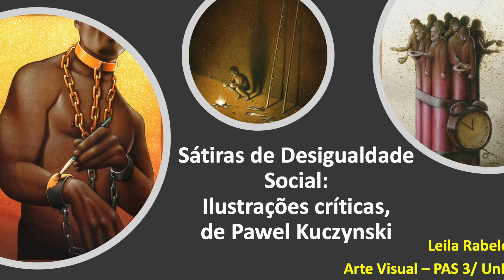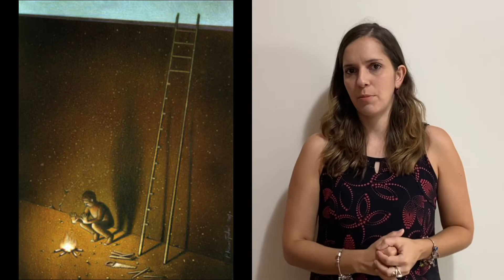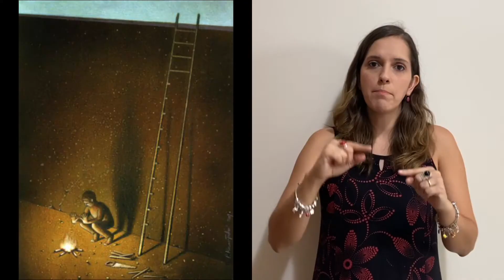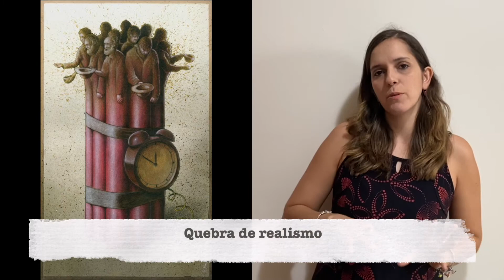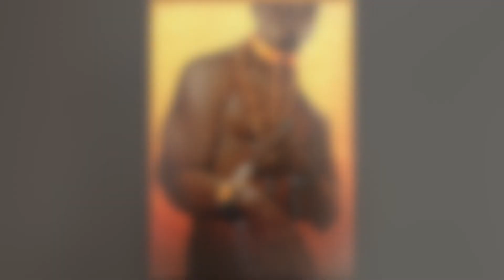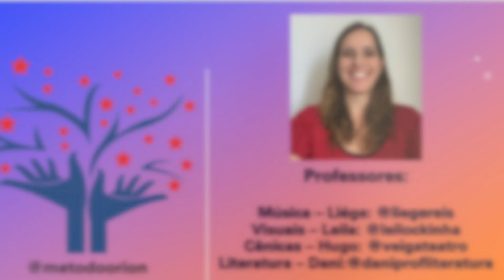Método Órion - PAS 3: "Ilustrações críticas", de Pawel Kuczynski – Sátiras Desigualdade Social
Fala pessoas!

Nossa aula de hoje é dedicada à análise  da obra Ilustrações críticas, de Pawel Kuczynski – Sátiras Desigualdade Social do PAS 3/UnB.

Se gostou, curta e nos siga: @metodoorion @leilockinha @daniprofliteratura @liegereis @veigateatro